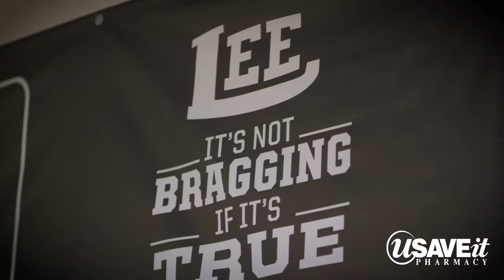Ousmane Kromah | Sophomore RB and Alabama Recruit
Coaches describe Ousmane Kromah as hard-working and humble. The sophomore running back for the Lee County Trojans never expected to receive offers from the University of Alabama and other Power 5 schools after his freshman year. He says he won't let it distract him and will continue to be the best player that he can be.